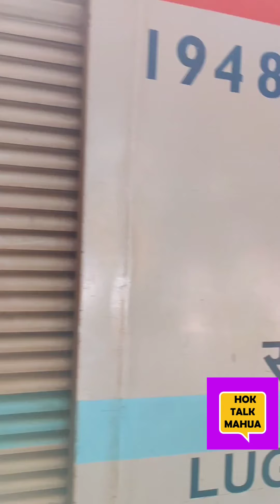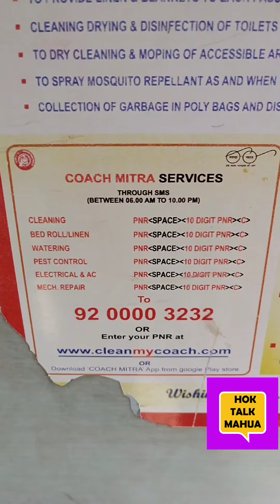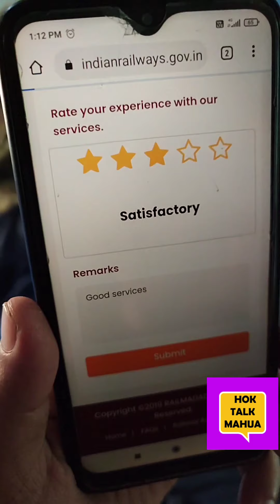পাটনা ছেড়ে চলে যাচ্ছি😨